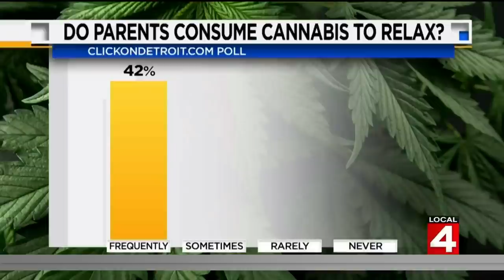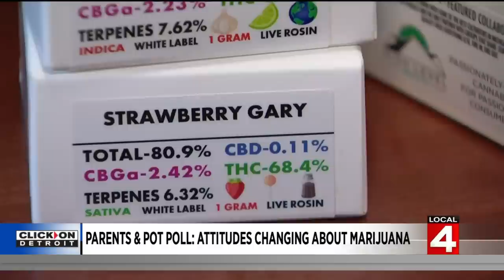Michigan sales boom as some parents switch from alcohol to marijuana to relax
In the years since recreational marijuana was legalized in Michigan, more parents and older adults are switching from alcohol to cannabis consumption to relax. There are concerns related to health and judgement while under the influence of either. Still, marijuana sales in Michigan continue to soar.